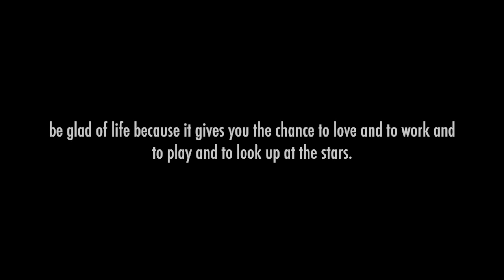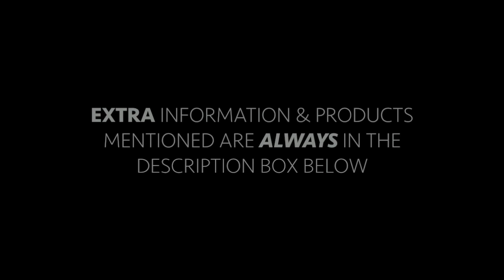COLLECTIVE HAUL: SEPHORA VIB SALE + LUSH + MAC & MORE!!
will update tonight!!!

$20 OFF EVA WIGS / EXTENSIONS "REESIIBABE4U"

FTC* EVERYTHING PURCHASED WITH MY OWN MONEY UNLESS STATED OTHERWISE.
but AS ALWAYS everything is 10000% MY OWN PERSONAL OPINION AND MY HONEST REVIEW OF ANY ITEMS SENT!